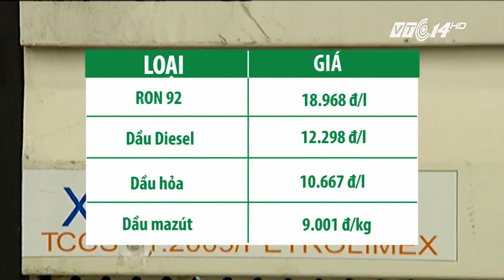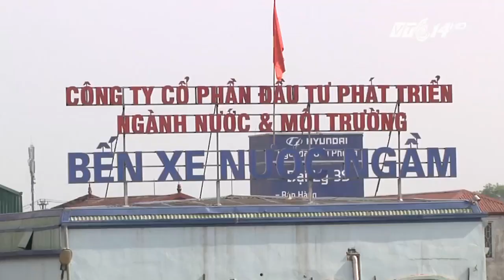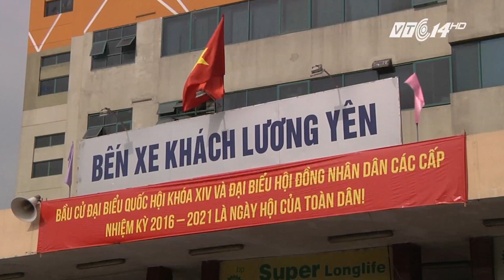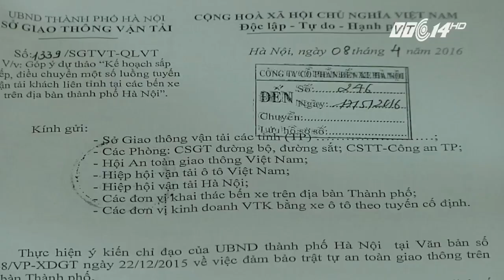VTC Tin Mới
VTC | Bản tin Giao thông 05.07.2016

- Giá xăng Ron92 giảm 200 đồng/1 lít.
- Những lưu ý khi lái xe trong vùng ngập nước.
- Thái Bình: 2 tàu đâm nhau, 3 người chết.
- Giao thông tại Bắc bộ khó khăn vì mưa lớn.
- Quy hoạch bến xe Hà Nội: Không thực hiện theo… quy hoạch?